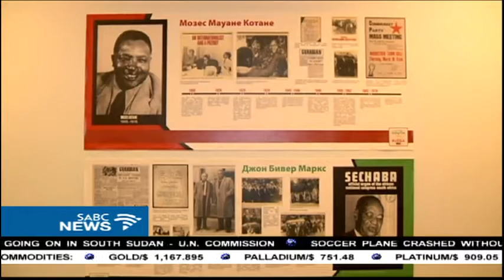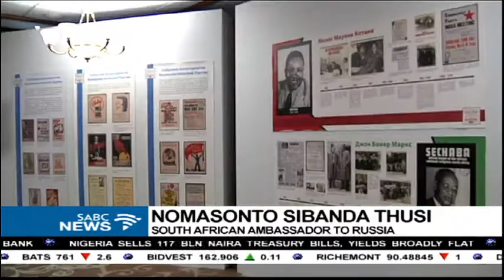JB Marks and Moses Kotane honoured in Moscow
South African liberation stalwarts, JB Marks and Moses Kotane, have been honoured in Moscow, Russia, at the unveiling of their tombstones and a wreath laying ceremony. Both died in the 1970's in Moscow. Their bodies were repatriated back to South African last year.